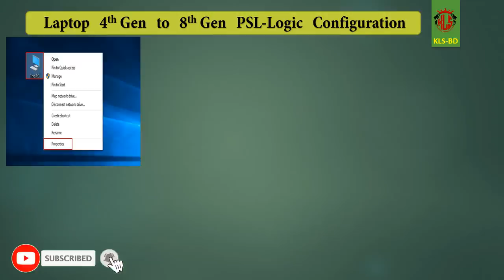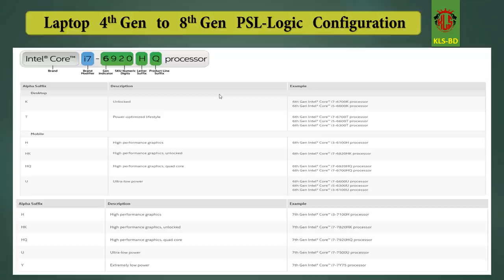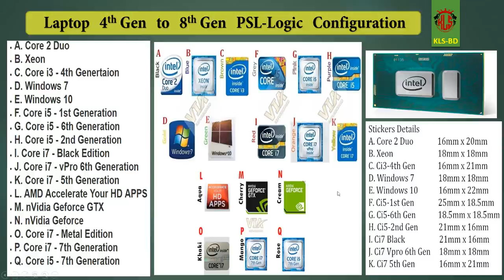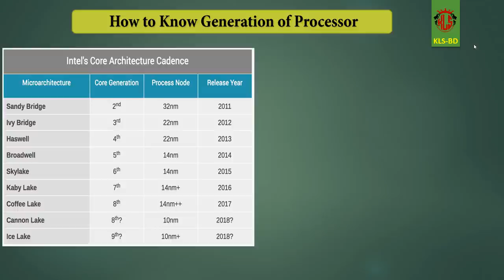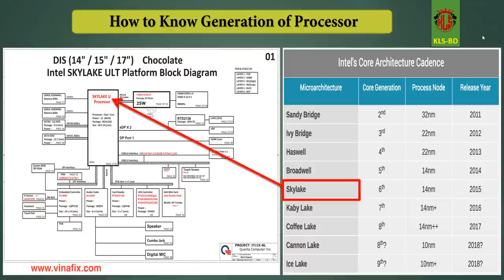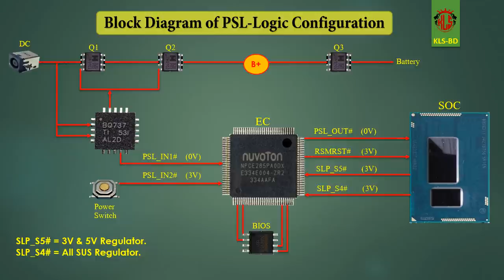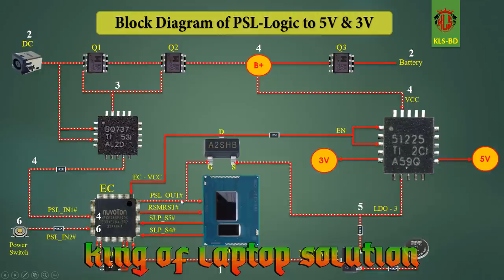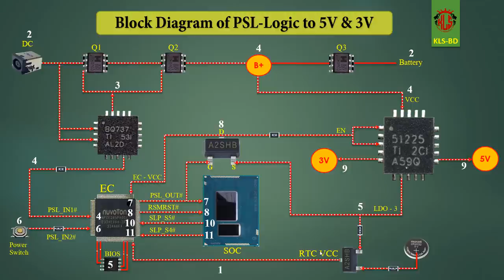Laptop 4th Gen to 8th Gen PSL Logic ( Power Switch Logic) Configuration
In this video, we will tell you how the Nuvoton ic works inside the laptop and what is its power switch logic and what is required to start it.
LAPTOP DEAD CASE TROUBLESHOOTING- DELL LAPTOP MOTHERBOARD S5 ENABLE LOGIC - DELL LAPTOP PSL LOGIC CONCEPT- DELL WISTRON LAPTOP MOTHERBOARD LOGIC - IMPORTANCE OF RTC VCC.  FOR MORE KNOWLEDGE JOIN King Of Laptop Solution ONLINE OFF LINE LAPTOP REPAIRING COURSE.